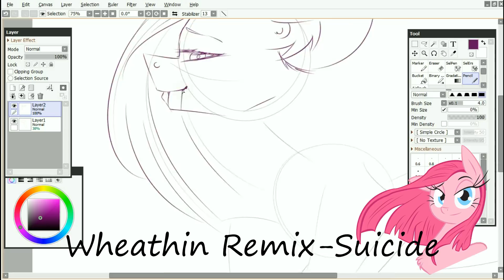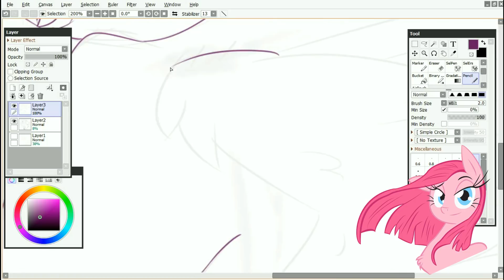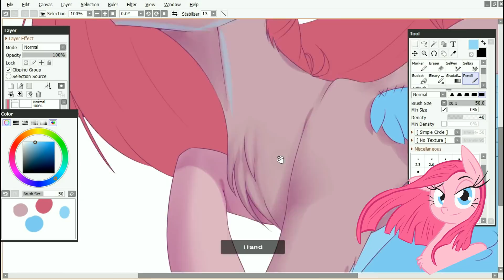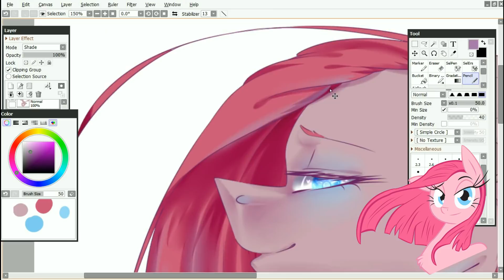MLP SpeedPaint-Do you like my wings?[GORE]